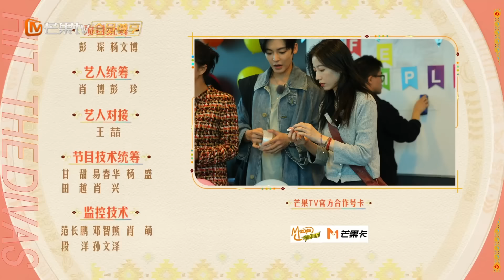FULL【超前营业】EP04：田嘉瑞荣梓杉忽悠宋茜品尝酸橙子 金晨独自一展歌喉“小节目”接连不断 ｜花儿与少年·第六季 Divas Hit The Road S6 | MangoTV